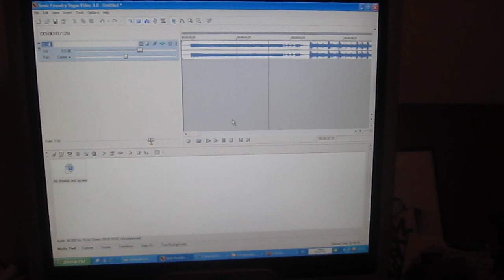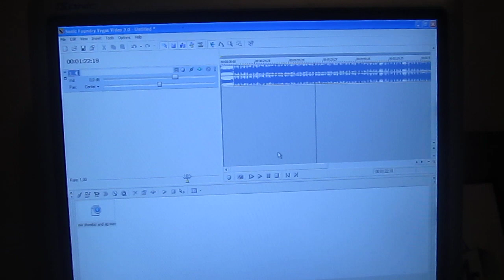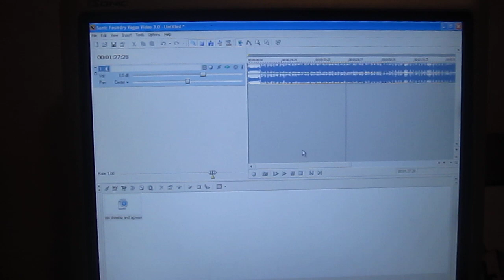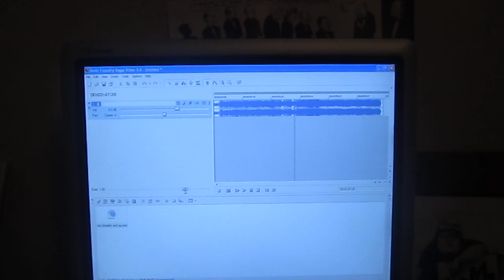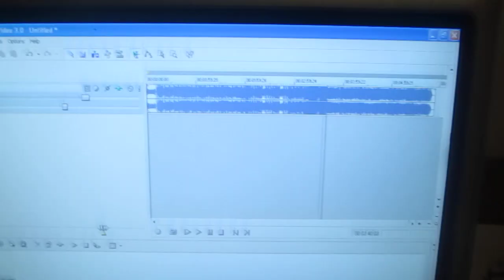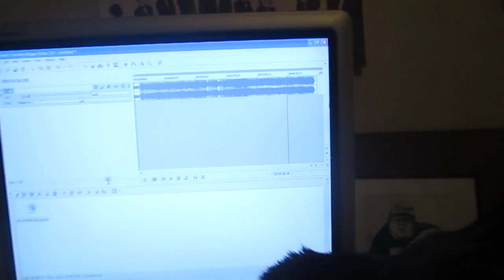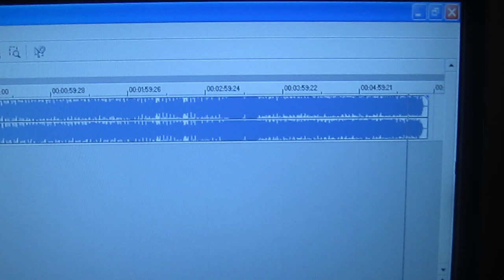DJ NICE - MIX SHOWBIZ AND AG "Mugshot Music" 2011 -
album comin soon of SHOWBIZ AND AG, support the real hiphop!!! 2011!
"NOW HERE", "SUSPENDED ANIMATION", "GOD IS FORCE"
peace
dj NICE, TOULOUSE, FRANCE